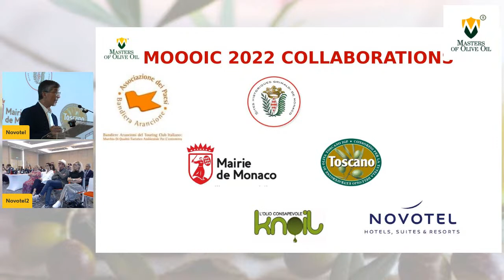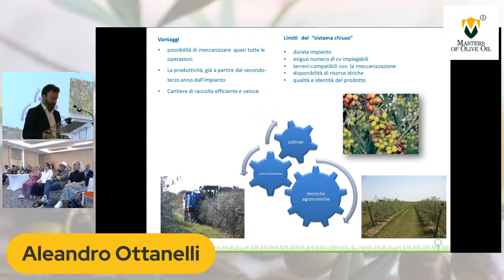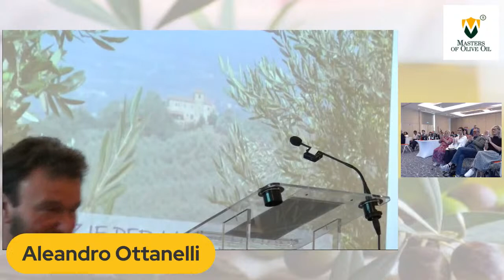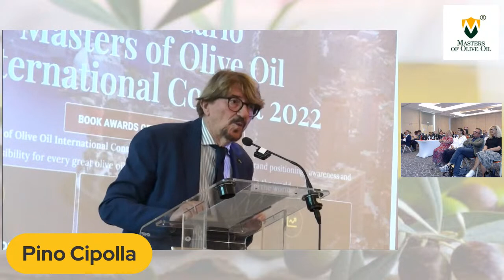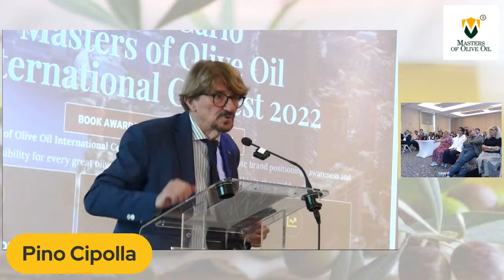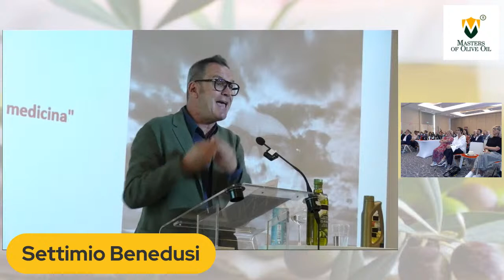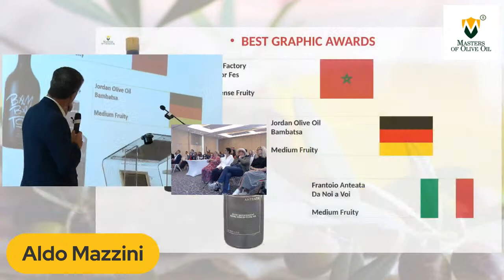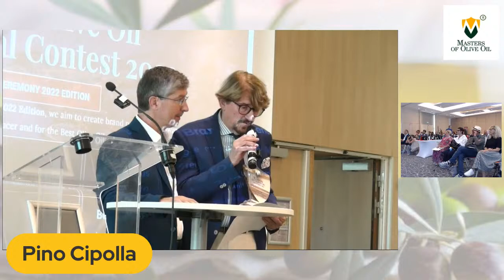Monte Carlo Masters of Olive Oil International Contest 2022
Monte Carlo Masters of Olive Oil International Contest 2022 le premiazioni finali . Anche quest'anno è possibile rivedere la cerimonia di premiazione dei migliori produttori del mondo secondo la Giuria Internaziuonale del Masters of Olive Oil 2022. Il Masters of Olive Oil International Contest si pone come obiettivi primari:
- Divulgare la cultura dell'olio di qualità nel mondo
- Aiutare tutti i produttori di alta qualità a guadagnare maggiore prestigio, visibilità ed appeal nei confronti dei consumatori a livello globale.